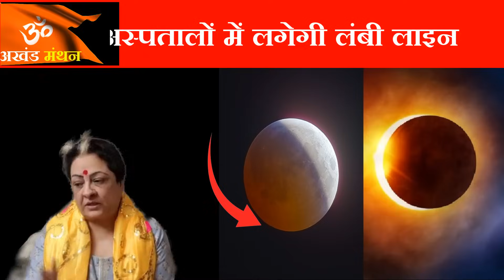सूर्यग्रहण के बाद लगने वाला है खप्पर योग, संसार की समाप्ति का अंतिम दिन निकट?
अखंड मंथन के सभी दर्शकों को नमस्कार, ताजा अपडेट ये है कि इजरायल औऱ हमास के बीच युद्ध आरंभ हो चुका है। यूक्रेन रुस अभी किसी नतीजे पर नहीं पहुंचे हैं। भारत कनाडा के बीच संघर्ष आरंभ हो चुका है। पाकिस्तान और तालिबान में ठनी है और पाक ने 10 लाख अफगानियों को देश से निकाल दिया है। प्राकृतिक आपदायें किसी से छिपी नहीं हैं, ऐसी स्थिति में पहले 14 अक्टूबर को सूर्यग्रहण औऱ उसके 15 दिन बाद चंद्रग्रहण और इसी के साथ लगेगा खप्पर योग, क्या संसार के समाप्त होने का समय निकट आ गया है, दैेखिये कैसे किसी बड़े अनंजाने संकट की ओऱ बढ़ रहा है हमारा संसार?
KHAPPAR YOG EPISODE